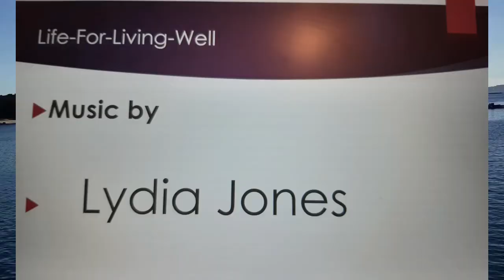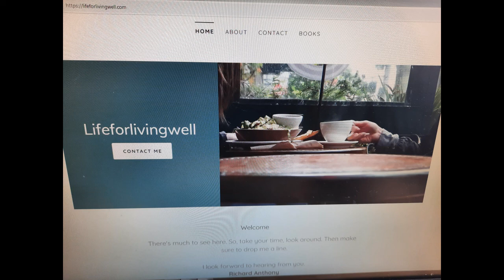Vanity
Are you building your self-worth on wind? Vanity seems attracting and feeling good, but it could take control of your life in a absurd way.